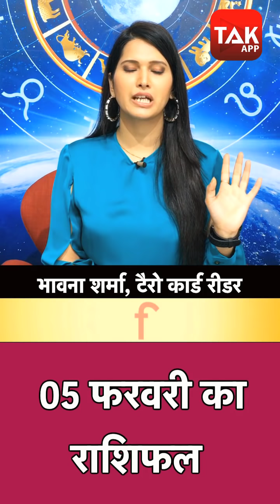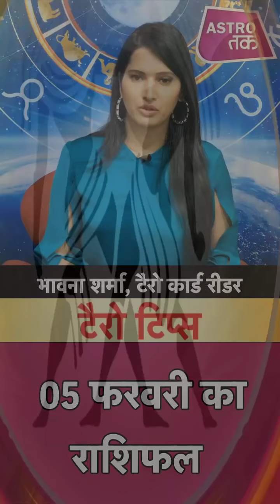टैरो टिप्स | Tarot Tips | Aaj Ka Rashifal | 05 February 2020 | Bhawana Sharma | Astro Tak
टैरो टिप्स | Tarot Tips - 05 February 2020 Ka rashifal : टैरो कार्ड रीडर भावना शर्मा से जानिए Aaj Ka rashifal । मेष से मीन राशि वाले अपने पूरे दिन का हाल जानिए। साथ ही छोटे-छोटे उपायों से बनाएं दिन को और बेहतर...साथ ही जानिए आज के दिन कब रहेगा राहुकाल का समय.. और दिन को सफल बनाने का एक बेहद सरल प्रयोग...DekhBinaBreak (Ask a Question)